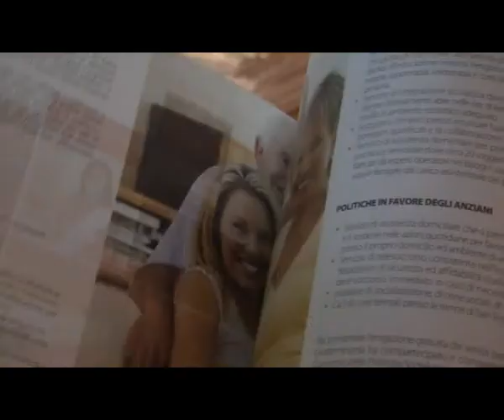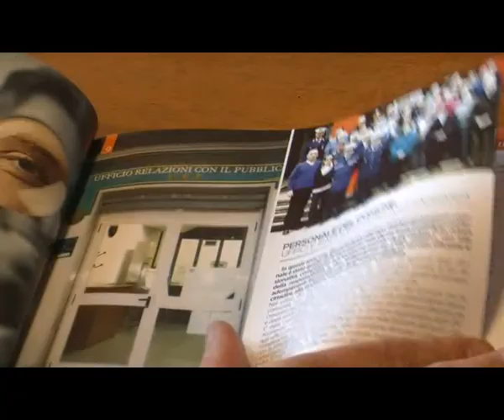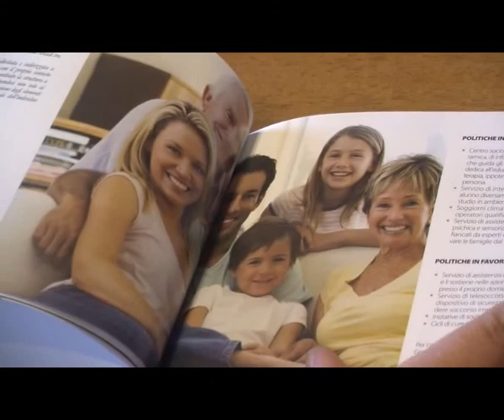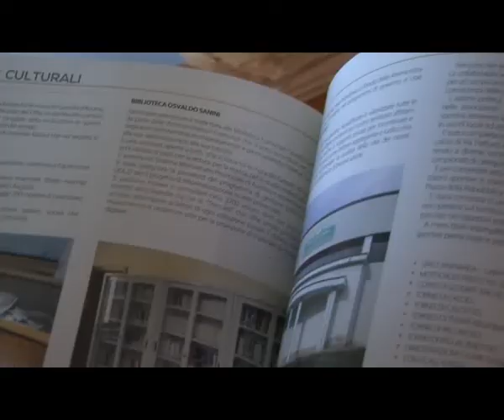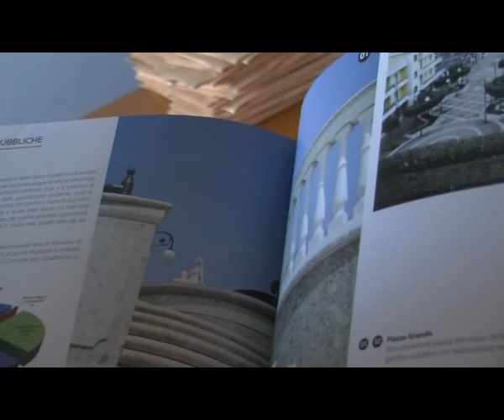Finisce l'era Ianniciello, bilancio di un sindaco